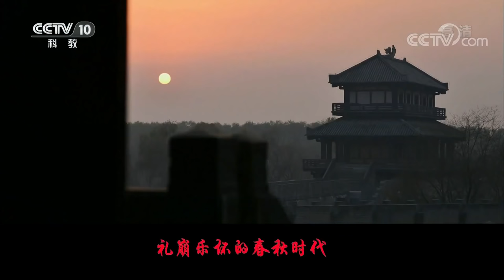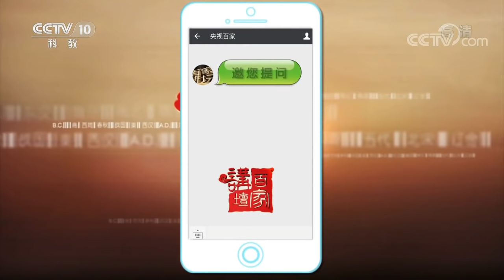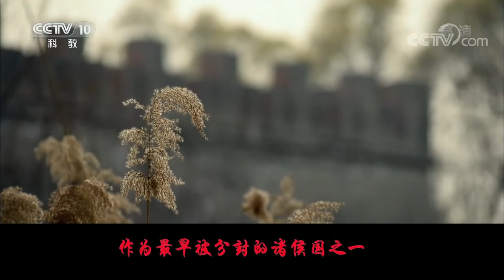《百家讲坛》春秋战国记 EP28 荡平六国——六国短短十年就被秦国灭了 嬴政是如何步步为营成为始皇帝的？20201230 | CCTV百家讲坛频道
本期内容：经过多少代秦人的努力，秦国的上升趋势终于在秦王政手里达到了顶峰，秦国最终平定六国、一统天下，在这场崛起道路上的赛跑中，秦国笑到了最后。礼崩乐坏的春秋时代，早已成为历史的烟尘，血腥杀伐的战国时代，也画上了句号。一个大一统的秦帝国横空出世。那么，秦国的最后一位国君秦王政，究竟是怎样对内摆平纠葛，对外平定六国，从而成为始皇帝的呢？